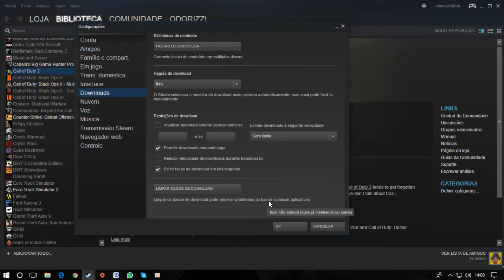Limpar Dados De Download Na Steam